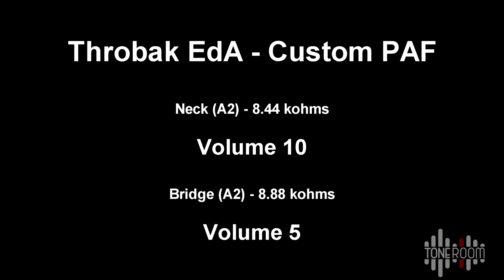ThroBak EdA-Custom MXV PAF & Gibson Custombucker comparison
Swapped out the stock Gibson Custombucker (A3 magnets) on a 2013 Gibson R9  with a pair of ThroBak EdA Custom PAF set. This is their "Jimmy Page set". More info on Throbak's website.

The R9 currently has a Martin Six Strings Custom (MSSC) wiring harness.

Used a Bogner Shiva 20th Anniversary EL34 head thru a Mojotone 212 cab with Celestion Vintage 30 and Celestion Creamback H75.

Mic'd with a Shure SM57 (Creamback) and Focusrite CM25 (1 foot away) thru a Focusrite Scarlett 6i6.

Comparing the tonal differences and similarities from the two pickups. Let me know what you think.